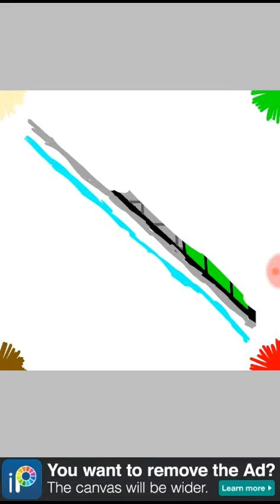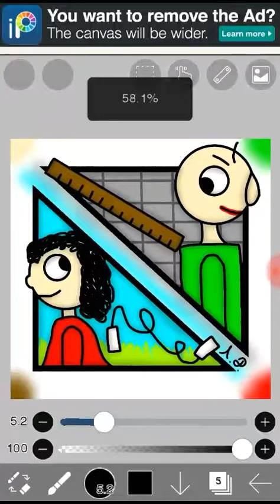Рисуем Baldi и девочку